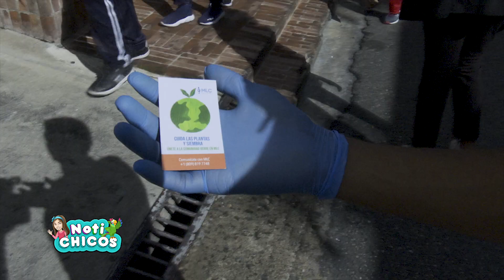Plogging MLC School - Capítulo 229